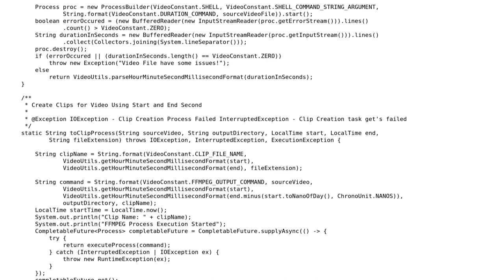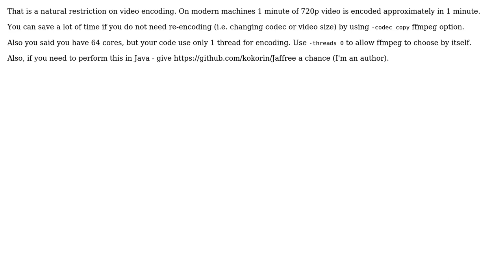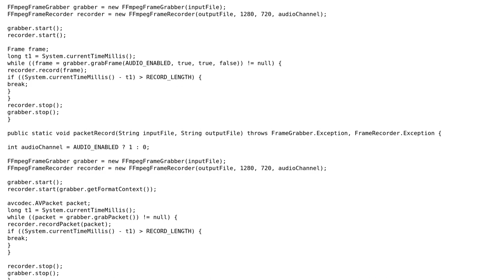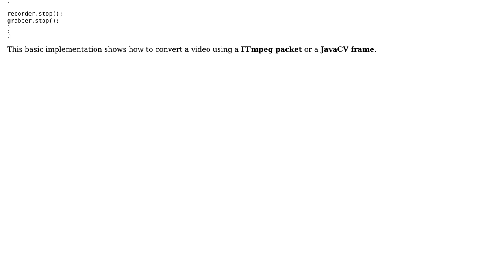FFMPEG with Java Wrapper (2 Solutions!!)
FFMPEG with Java Wrapper

With thanks & praise to God, and with thanks to the many people who have made this project possible! | Content (except music & images) licensed under CC BY-SA | Music | Images & others | With thanks to user Teocci user Nitishkumar Singh user Denis Kokorin and the Stack Exchange Network Trademarks are property of their respective owners. You are responsible for your own actions.